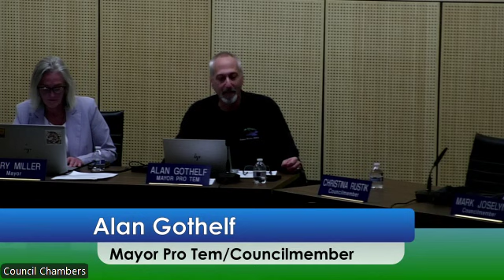October 1, 2024 City Council Meeting